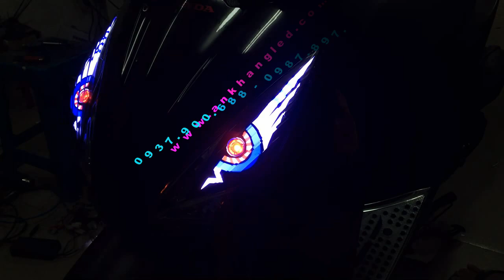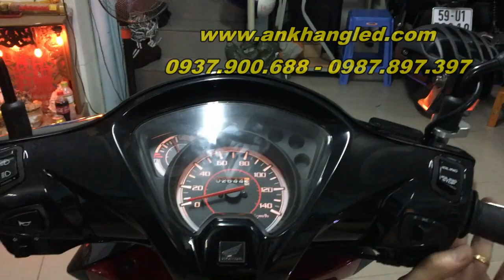Vision đèn trước Độ Led AUDI-Led O'Block + đèn trợ sáng L2 + Led Đèn Pha + Passing _ AK Shop